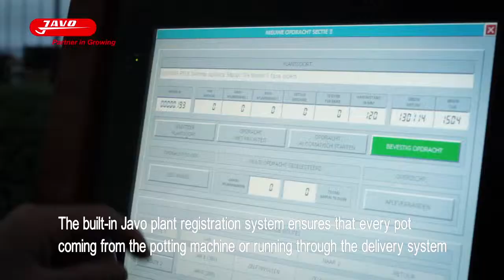Javo @ Son & Koot | Baanplant